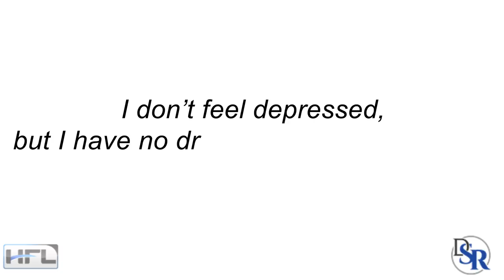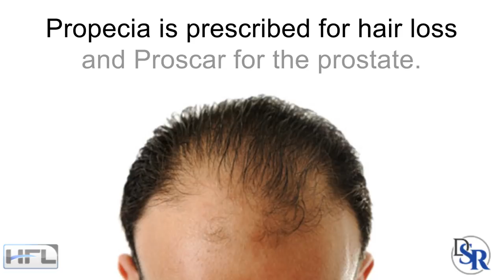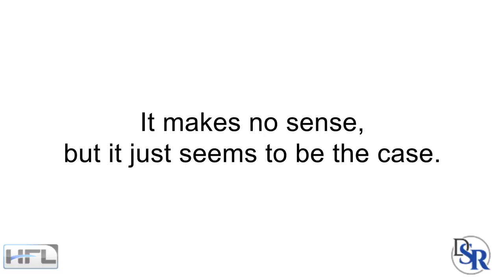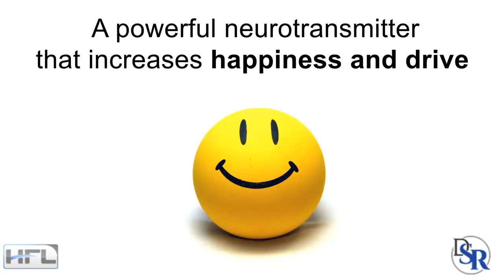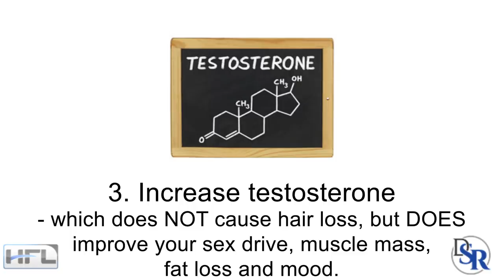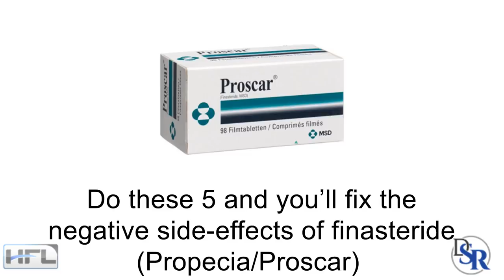👉 Propecia/Proscar (finasteride) Side Effects - The Secret To Fixing Them - By Dr Sam Robbins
👉 Propecia/Proscar (finasteride) Side Effects - Secret To Fixing Them - By Dr Sam Robbins
I’ve been taking Propecia for my hair loss for 2 years now. It has slowed down my hair loss and I’ve seen benefits. But Dr. Sam - I really need your help. I don’t feel good on it. First my sex drive is down and for sure can’t perform like I used to. I have to work very hard at keeping my erection and it can be embarrassing at times. However, there’s another problem - I feel down. I do not feel happy. I don’t feel depressed, but I have no drive or anything anymore. Not in the bedroom or in life. Is there a way to fix this or do I have to get off the drug?

Actually, this is more common than you think. Merck, the manufacturer of Propecia and Proscar - have mentioned these negative side-effects in their package inserts. There are also lots of websites and forums specific about these problems, such as PropeciaHelp.com and many others.

The active ingredient in Propecia and Proscar is finasteride. Propecia is 1 mg and Proscar is 5 mg. Propecia is prescribed for hair loss and Proscar for the prostate.

Both reduce DHT by acting as a type 2, 5-alpha reductase inhibitor.

And, there’s a much stronger and better drug called Avodart, with the active ingredient dutasteride. It’s both a type 2 AND type 1, 5-alpha reductase inhibitor.

And, it blocks about 90%, while finasteride does about 70%

YET, through the past 2 decades of me studying this topic and clients, dutasteride users seem to have LESS side-effects than finasteride. It makes no sense, but it just seems to be the case. I don’t know why.

The Problem

Nobody knows the exact reason why these drugs cause so many negative side-effects and the truth is, there is no ONE exact reason.

But after 2 decades and hundreds of blood tests - I’ve seen the same pattern over and over again.

First, you don’t want low DHT, you just don’t want “high” DHT. Thus, in the middle range is ideal. When it gets on the lower levels or below normal, which these drugs cause, it negatively affects your drive - mental, physical and sexual.

The other problem is as DHT comes down because of these 5-a reductase inhibitors, testosterone goes up, but temporarily -- and then it comes back down because there’s more testosterone to convert to estrogen via the aromatase enzyme.

So now, you have much higher estrogen - which causes negative emotional and sexual problems.

Additionally, I’ve noticed higher levels of another female hormone, prolactin. As prolactin goes up, your sex drive further comes down and so does your Dopamine levels. A powerful neurotransmitter that increases happiness and drive - both in life and in the bedroom.

Lastly, there’s less blood flow due to lower levels of PDE-5 enzyme and Nitric Oxide, which ends up causing impotence and difficulty getting or maintaining an erection.

These are all the problems that happen when you start screwing around with ONE hormone. It causes a negative ripple effect.

Now, I’m not saying to get off Propecia, especially if you are seeing positive hair growth. This is up to you.

However, you DO need to rebalance and optimize your hormones, to similar ratios when you were a teenager and your early 20’s -- when you felt and performed the best, and had the most head hair.

This means:
Decrease elevated estrogen levels.
Lower prolactin levels.
Increase testosterone - which does NOT cause hair loss, but DOES improve your sex drive, muscle mass, fat loss and mood.
Raise your dopamine levels - you’ll be happier and hornier.
Increase Nitric Oxide and inhibit PDE-5 enzyme for better blood flow and erections.

Do these 5 and you’ll fix the negative side-effects of finasteride (Propecia/Proscar) because you’ll be rebalancing and optimizing you hormones, to their youthful levels.

You’ll also have better hair and a healthier prostate as well.

Thanks
DrSamRobbins